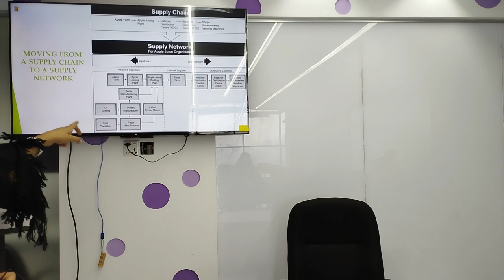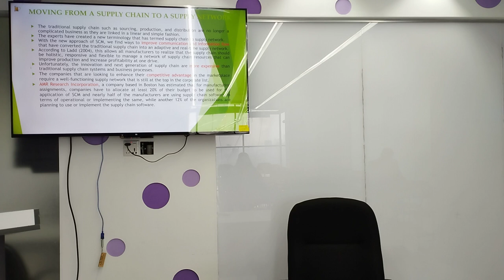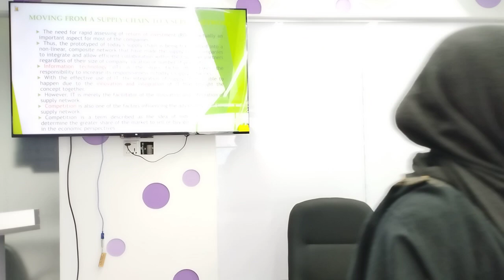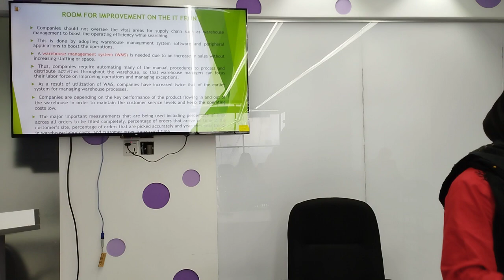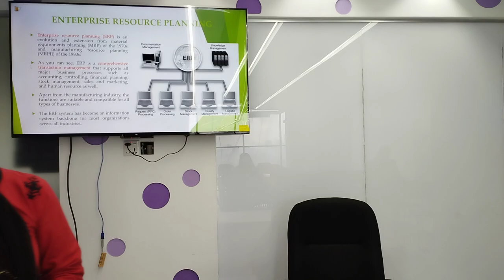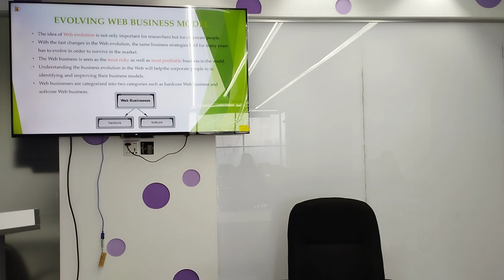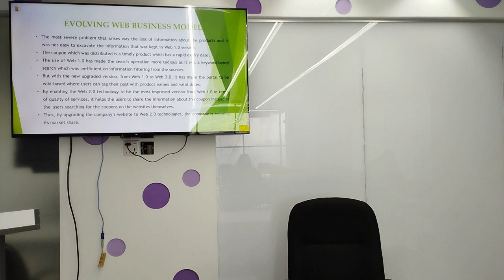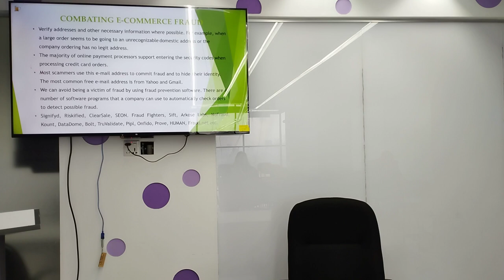Strategic SCM | Supply Chain to Supply Network | BBA | Shadia Sharmin | University of Scholars